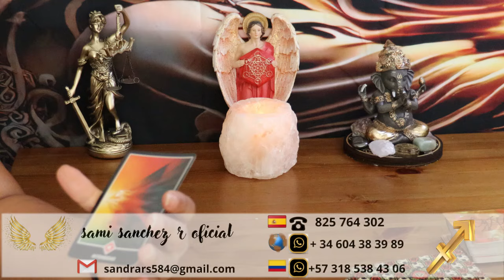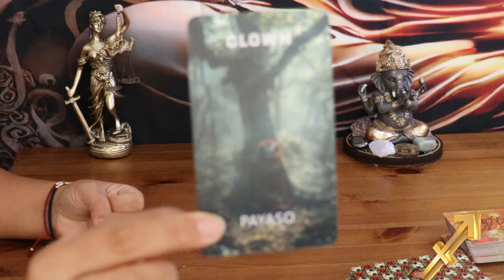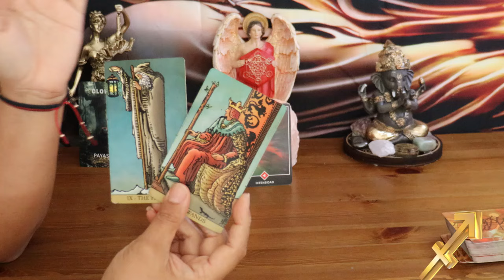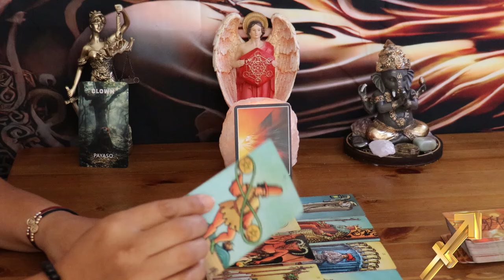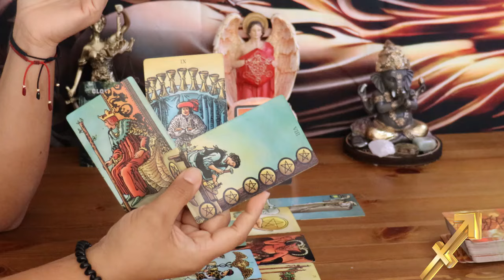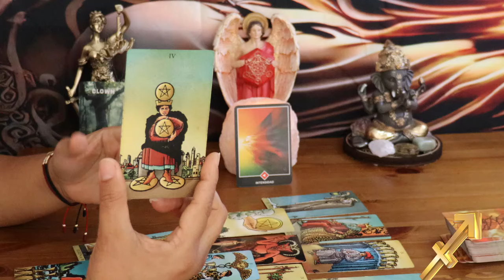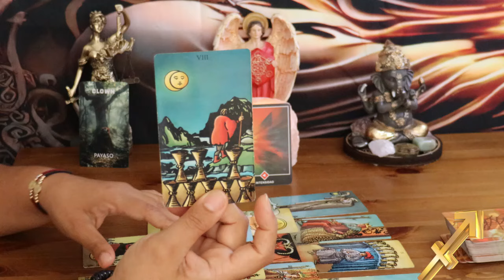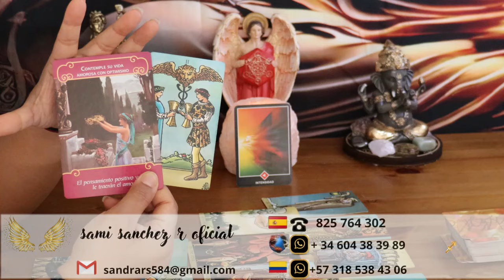SAGITARIO ♐ TE DARS CUENTA DE UNA TRAICION, CONFIA EN TU INTUICION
WhatsApp nacional